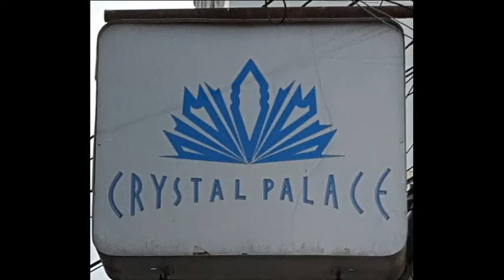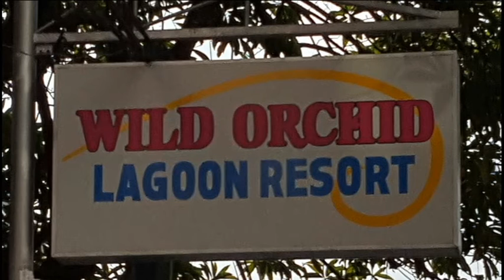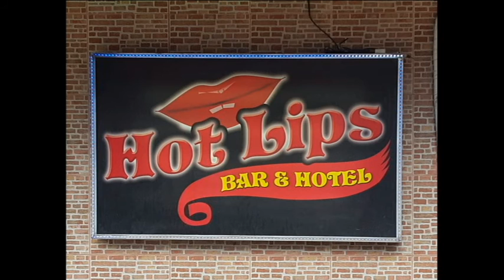Angeles City Nightlife - Philippines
Angeles City Nightlife - Philippines After Hours.